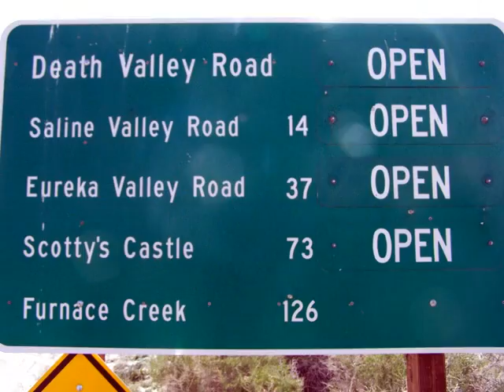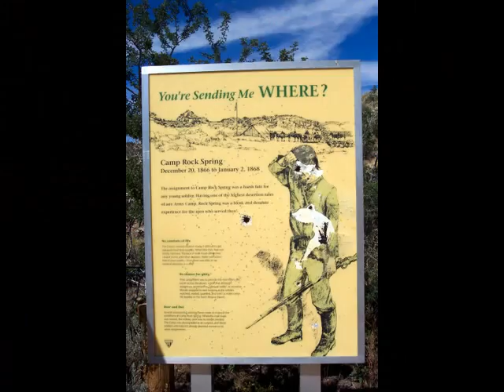50 Years Landrovering by Tiffy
Young Explorer Academy